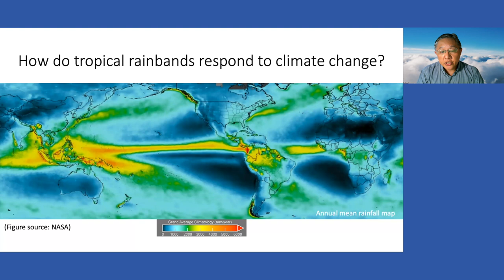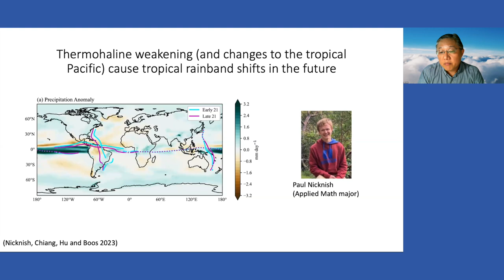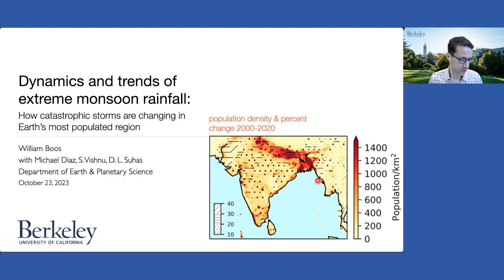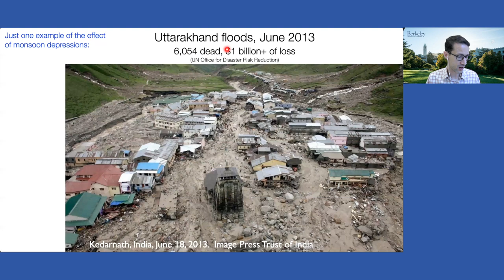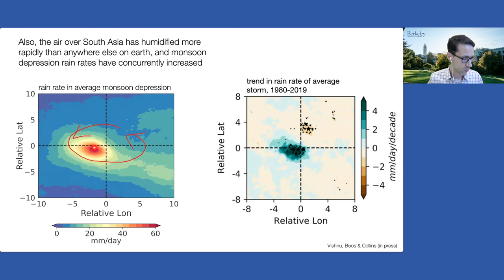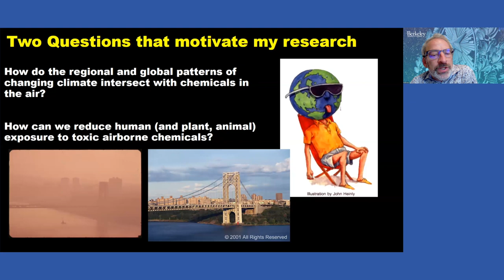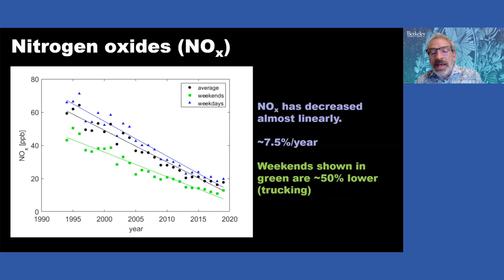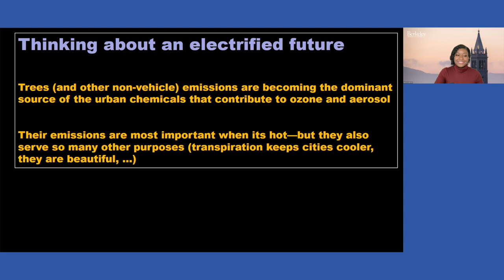How Climate Change Affects You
From health problems to extreme weather events to social and environmental inequities, the effects of a changing climate on humans are broad and dangerous. Join us as a panel of experts breaks down the science behind these impacts, and how we might mitigate them in the future.

Introduction by: Steven Kahn, Dean of Mathematical & Physical Sciences | 0:07
Moderated by: Cesunica Ivey, Assistant Professor of Civil and Environmental Engineering | 3:15
William Boos, Associate Professor of Earth & Planetary Science | 20:45
John Chiang, Professor of Geography | 5:39
Ronald Cohen, Professor of Chemistry and Earth & Planetary Science; Executive Associate Dean of the College of Computing, Data Science, and Society | 39:18
Q&A | 54:37

Part of the Basic Science Lights the Way series from the UC Berkeley College of Letters & Science. for more info.

M16236